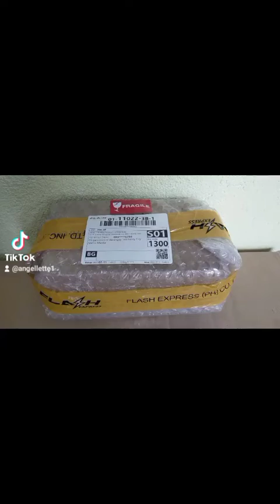Pinakamasarap na fried noodles | by Angel legna vlog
KA ANGEL PAKI FOLLOW AND VISIT DIN NG IBA KO SOCIAL KO.